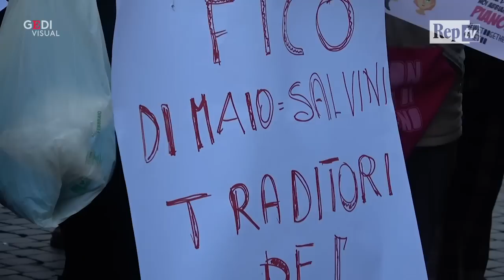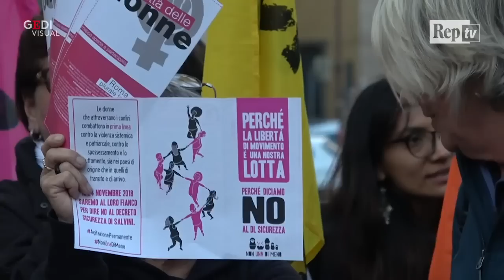Decreto Sicurezza, dal sit-in di 'Libera' l'appello al Parlamento: "Fermatevi"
Movimenti, associazioni e sindacati sono scesi in piazza a Roma per manifestare contro il decreto sicurezza. "Chiediamo al Parlamento e al Governo di fermarsi e rivedere il Decreto sicurezza aprendosi al confronto e al dibattito", spiegano gli organizzatori.

Video di Cristina Pantaleoni